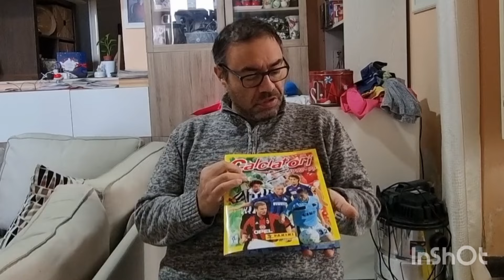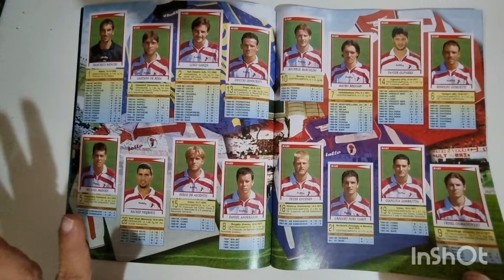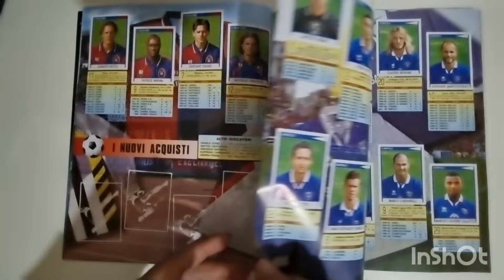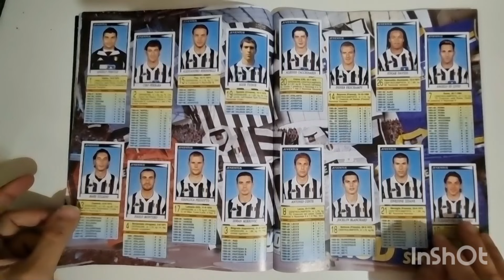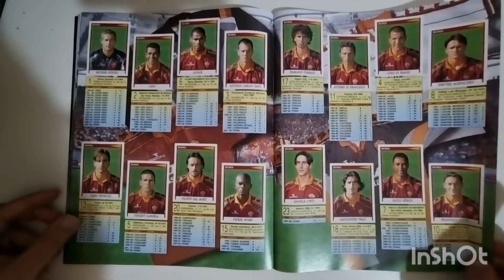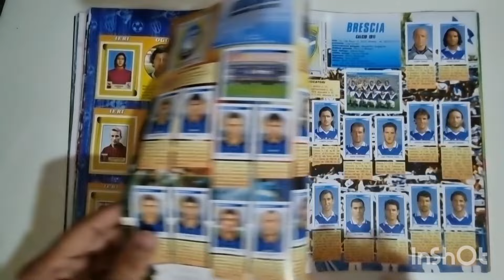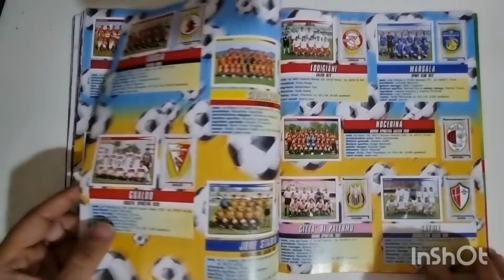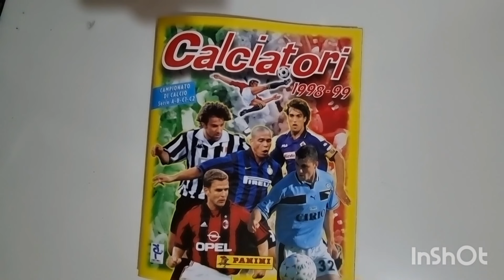Album figurine Calciatori 98-99 Del Piero, Batistuta, Bierhoff, Ronaldo, Vieri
Atalanta, Napoli e Torino in SerieB.  In Serie A Piacenza, Perugia, Vicenza, circa 25 anni fa scenario molto diverso, tra le grandi il Parma.